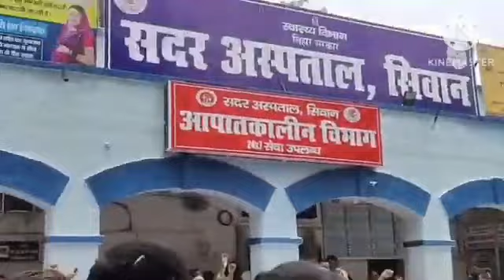BTSC ANM update/Bihar anm Notice/बिहार स्वास्थ्य विभाग ANM Notice/Bihar anm की मांग/bihar anm